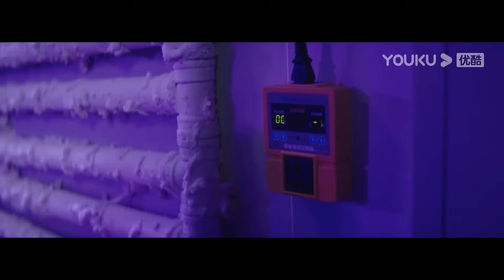大蛇趁着夜色潜伏在大楼周围，女生来不及逃跑被紧紧缠住！【巨蛇闯女校 Rising Boas in a Girl's School】|驚悚 災難 |【電影派對】